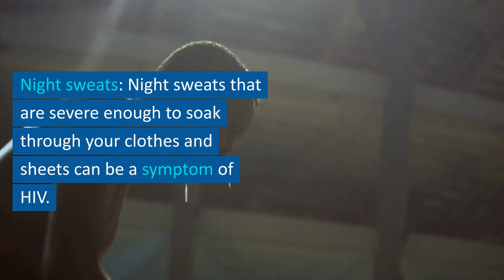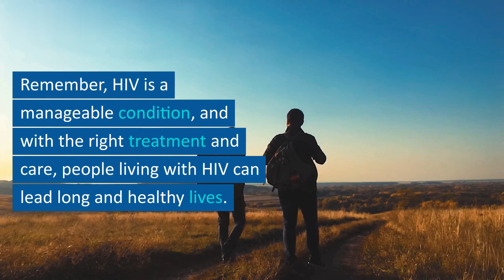HIV Signs and Symptoms in Men: What You Need to Know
In this video, we discuss the signs and symptoms of HIV in men. HIV is a virus that attacks the immune system, and early detection is crucial for managing the disease. We go over 10 common symptoms to watch out for, including fever, fatigue, skin rash, night sweats, sore throat, swollen lymph nodes, headache, diarrhea, muscle and joint pain, and weight loss. We also emphasize the importance of getting tested for HIV if you experience any of these symptoms or think you may have been exposed to the virus. Treatment options, such as antiretroviral therapy, are also discussed. HIV is a manageable condition, and with the right care and treatment, people living with HIV can lead healthy and fulfilling lives.

Everything You Need to Know About HIV Testing: Types, When to Get Tested, and What to Expect

(LFT) Liver Function Test & Significance | Who should get it done? | Tips to keep liver Healthy.